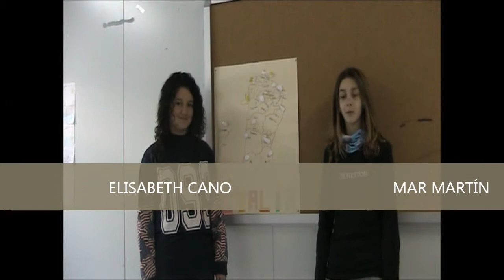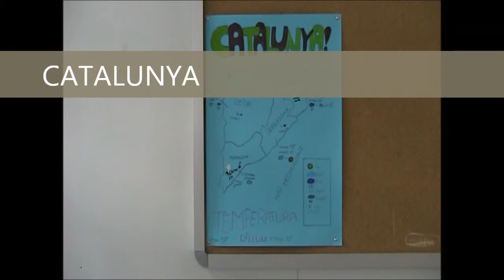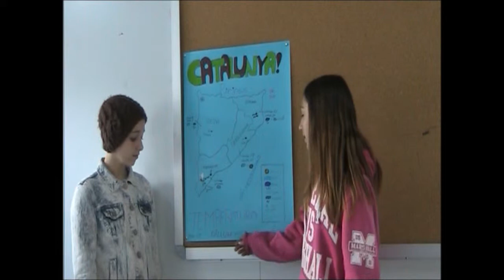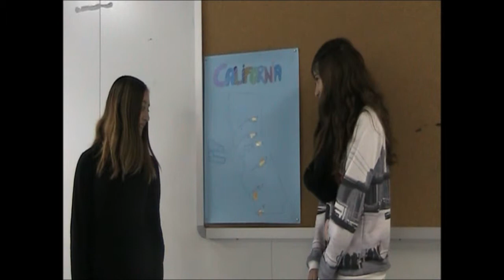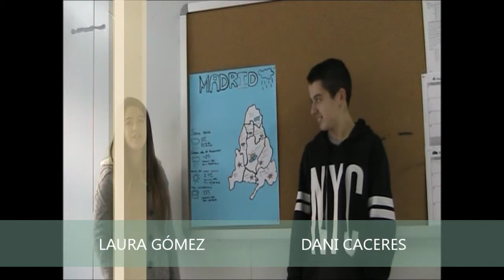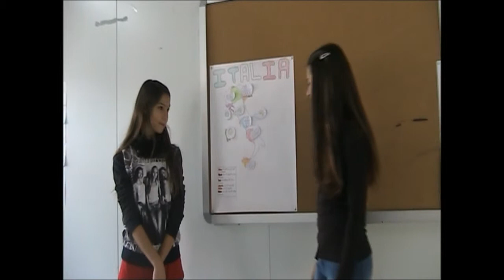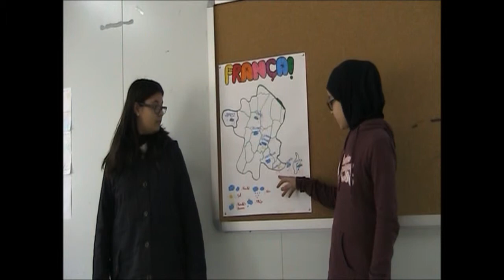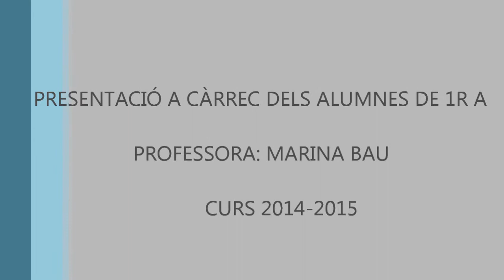El temps per alumnes de 1r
Institut Bages Sud